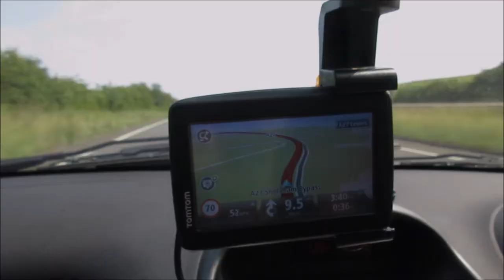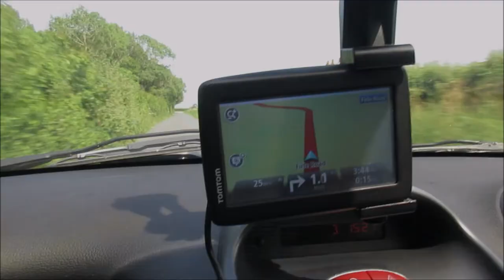Vlog 541 Camping at Hale farm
Vlog 540 Camping at Hale farm